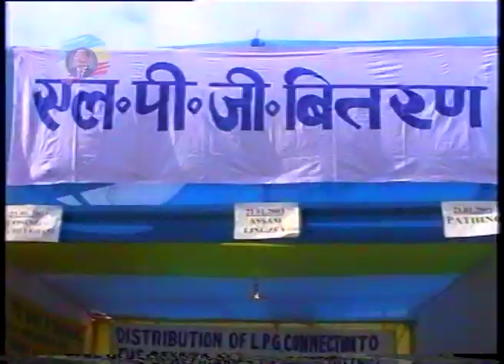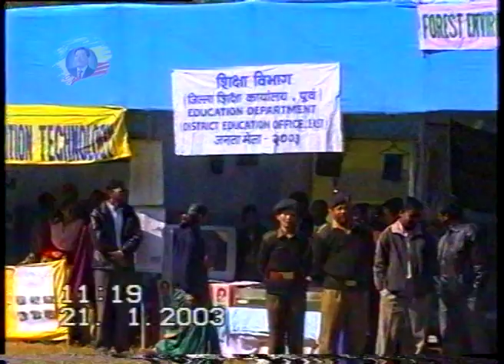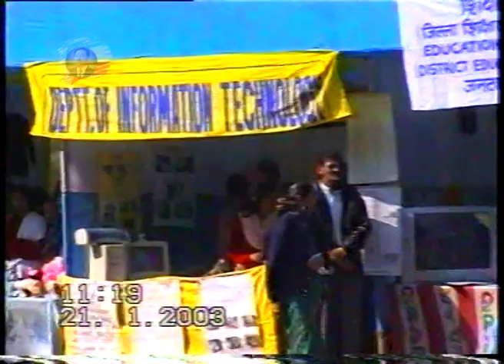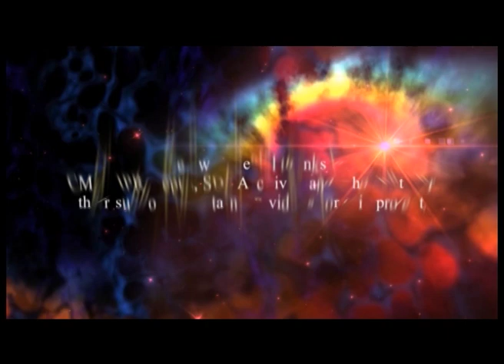Janata Mela Pakyong, 20/01/2003 (Mero Sapanako Sikkim, Vol-2).